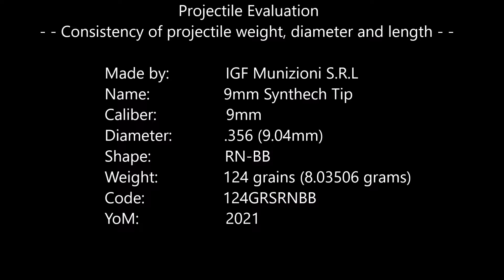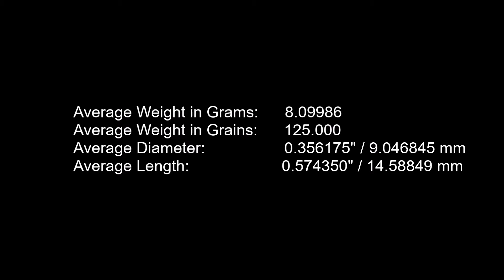Bullet heads / Ammo heads / Projectile. EVALUATION IGF Munizioni - 124grs - .356 - Synthech - RNBB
- Consistency of projectile weight, diameter and length. - -

Name:                9mm Synthech Tip
Caliber:              9mm
Diameter:          .356 (9.04mm)
Shape:                RN-BB
Weight:             124 grains (8.03506 grams)
Code:                 124GRSRNBB
YoM:                  2021

RESULTS:
Average Weight in Grams:        8.09986
Average Weight in Grains:        125.000
Average Diameter:                     0.356175" / 9.046845 mm
Average Length:                         0.574350" / 14.58849 mm

Grains:                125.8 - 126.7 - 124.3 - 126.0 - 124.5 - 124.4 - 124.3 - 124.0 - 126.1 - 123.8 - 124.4
                            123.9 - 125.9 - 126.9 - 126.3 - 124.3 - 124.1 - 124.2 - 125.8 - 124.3
Dia. "inch:          .3565 - .3565 - .3560 - .3565 - .3560 - .3555 - .3560 - .3550 - .3565 - .3560 - .3560
Length "inch":    .5760 - .5800 - .5725 - .5760 - .5745 - .5720 - .5750 - .5720 - .5765 - .5720 - .5720